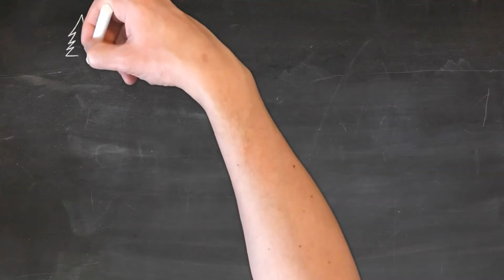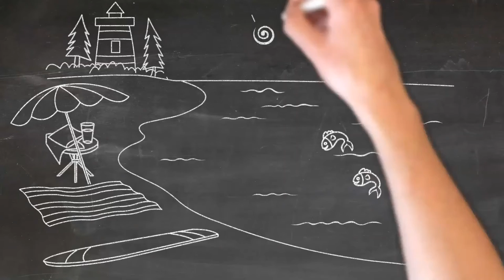[No Copyright music]_그리기DRAW_free music to use. 무료브금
저도 영상 제작하며 음원과 이미지 때문에
고민이 항상 많아요,,,

무료브금의 영상과 음원은 출처표시

유튜브 오디오 라이브러리(무료브금)

Theme for a One-Handed Piano Concerto 1.53초
Heavenly 2.43초
Beneath the Moonlight 2.08초

pixabay image 이미지